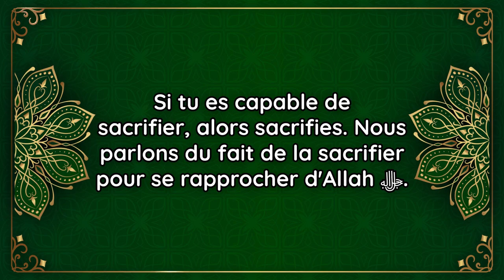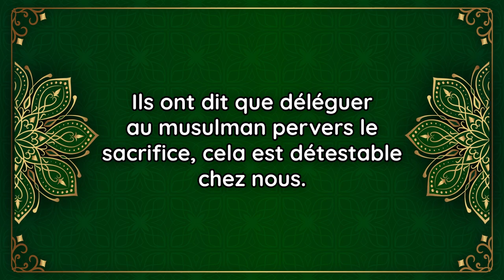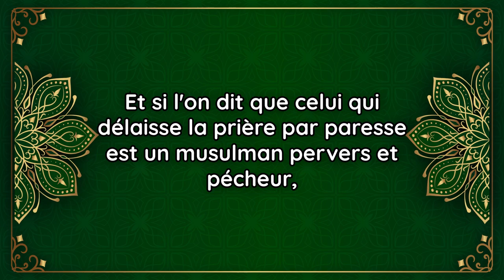Effectuer le sacrifice soi même ou bien le déléguer ? - Cheikh Mohammed Meziane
Les règles du sacrifice
Partie 25 : Effectuer le sacrifice soi même ou bien le déléguer ? - Cheikh Mohammed Meziane